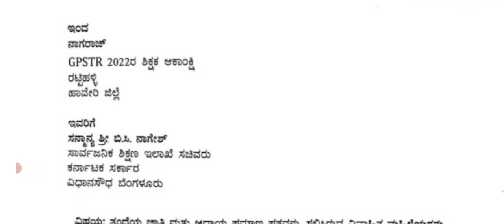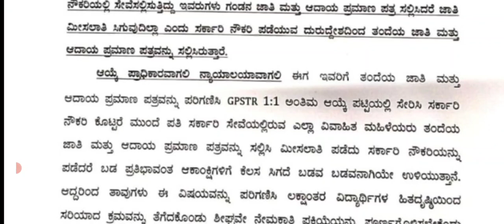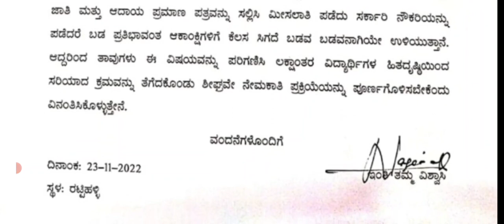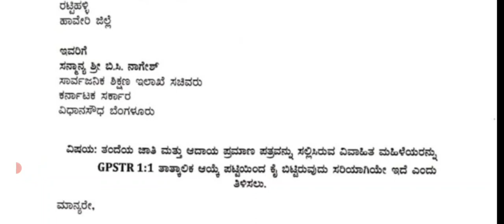GPSTR 1:1 SELECTION LIST/ಎಲ್ಲಾ ಮಹಿಳೆಯರು ಅಭ್ಯರ್ಥಿಗಳ ತಂದೆ ಜಾತಿ ಮತ್ತು ಆದಾಯ ಪ್ರಮಾಣಪತ್ರ ಏಕೆ ನೀಡಲಾಗಿದೆ